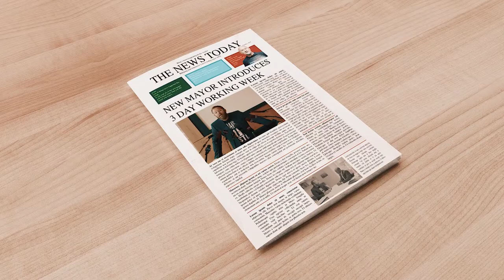Maggsy Meets Bristol Mayor Marvin Rees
Maggsy meets the mayor of Bristol, Marvin Rees and challenges him to an arm wrestle.